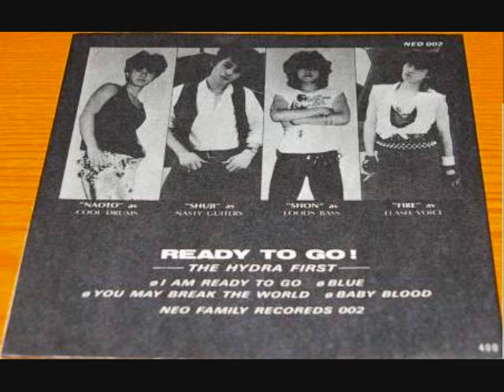The Hydra - Blue